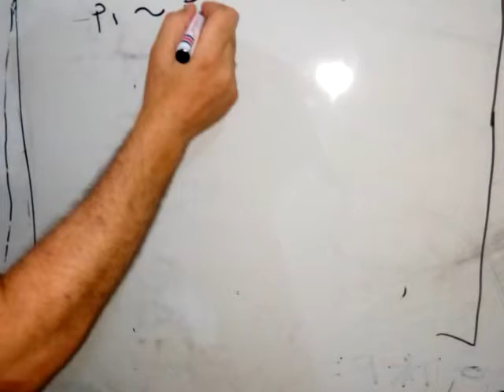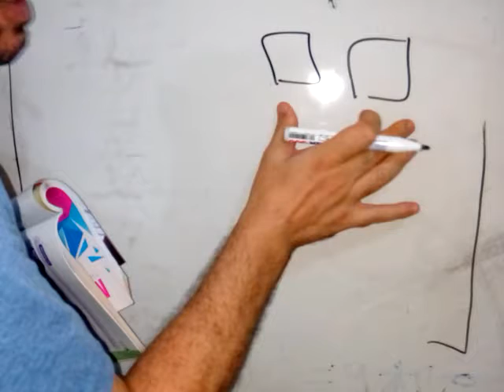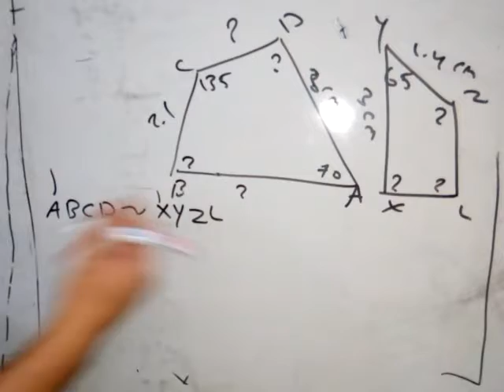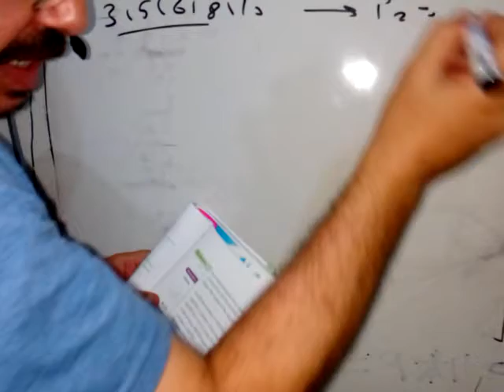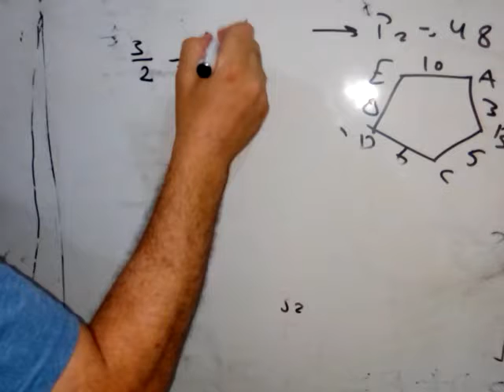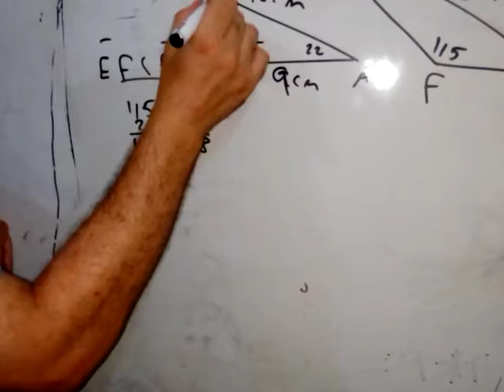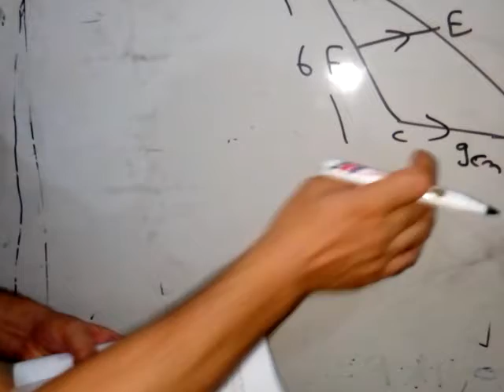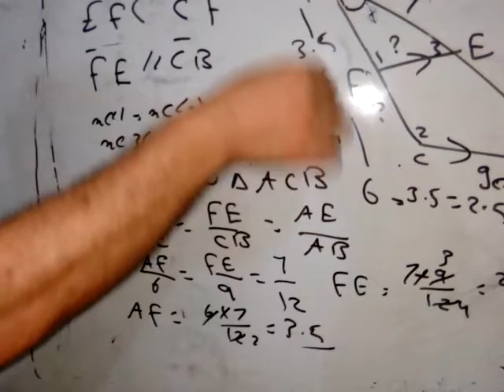Prep2-unit5-lesson1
Secind term